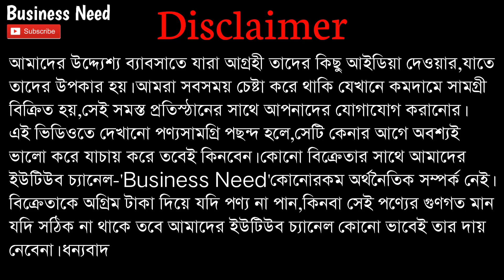🎀Adi Bengal Saree Textile । Chapa Saree Wholesale Market । Chapa Saree Wholesale Market in Kolkata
🔹Shop Name🔹
 Adi Bengal Saree Textile

🔹Prop🔹
Pratap Mandal

🔹Address🔹
Santipur, Nadia, WB - 74 14 04

Name : Sagar Biswas
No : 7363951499